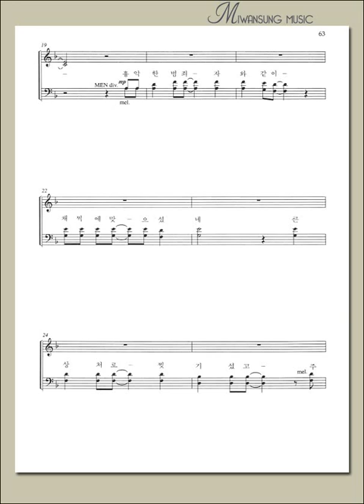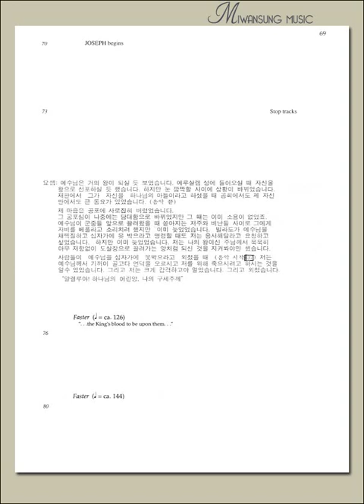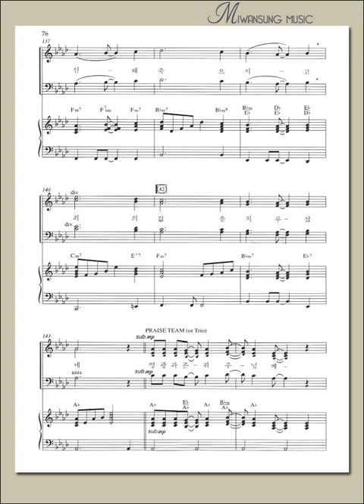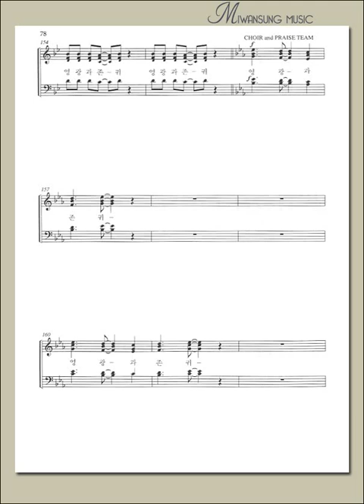재판 받으시는 왕 / 알토파트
Above All Kings / 재판 받으시는 왕 / 알토파트